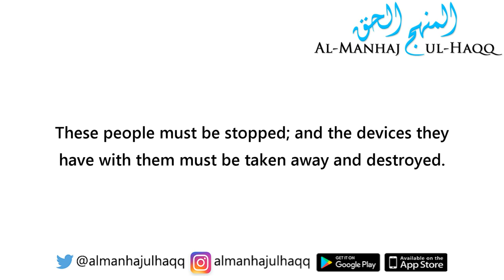Taking Pictures in the Haram is Impermissible! - By Shaykh Saalih Al-Fawzaan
Taking Pictures in the Haram is Impermissible! - By Shaykh Saalih Al-Fawzaan حفظه الله

Translated by: Aboo Abdir Rahman Saleem Amara حفظه الله